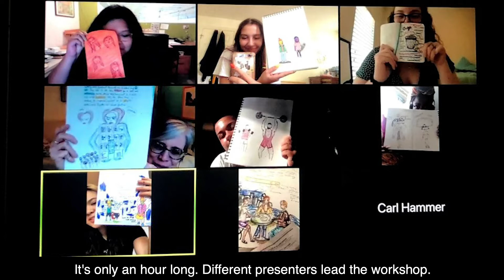You Are Intuit: Vicki's Approach to Art-making is Transformed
Vicki's interpretation of art and the way she facilitated artmaking with her special needs students was expanded because of her participation in Intuit's Teacher Fellowship Program and the monthly Art After Work workshops.

Intuit thanks our donors and members for making possible programs like the Teacher Fellowship Program and Art After Work, programs that educate, inspire and transform. To become an Intuit donor or member or to renew your support,